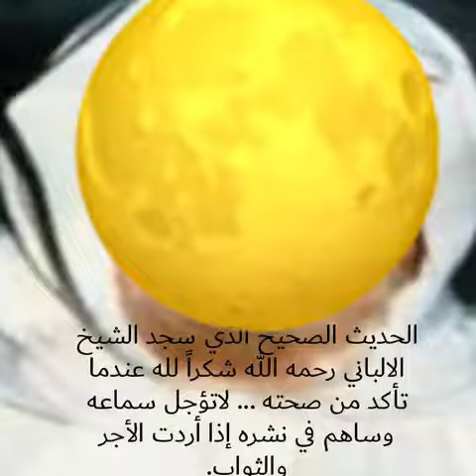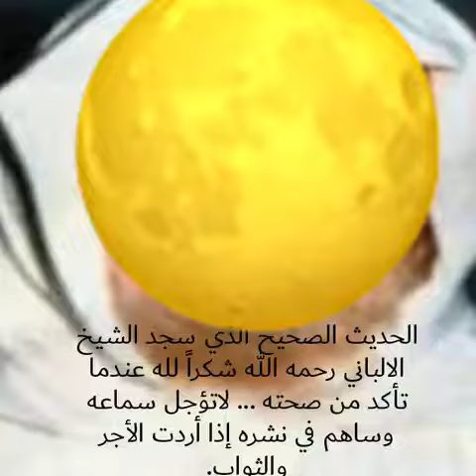الحديث الذي سجد الشيخ الألباني شكراً لله عندما تأكد من صحته